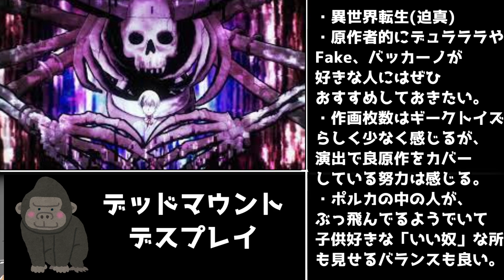【これが成田良悟だ!】「デッドマウント・デスプレイ」アニメ中間レビュー【Fakeアニメ待機勢とデュラララ・バッカーノ好きにもおすすめ】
わたし演出でカバーしてるアニメ好き！（バァアアアン
Fakeアニメ待ってる人にもおすすめしたい一作。
このまま作画持ってほしい

立ち絵
星野ニア(目浮津ママさん)

BGM
星野ニア(セミニア)さん

2023年春アニメ視聴
かぐや様は告らせたい-ファーストキッスは終わらない-,
僕とロボコ,
まめきちまめこニートの日常,
ゾイド初代(再放送),
絆のアリル,
異世界はスマートフォンとともに。2、
Yes プリキュア5(配信),
久保さんは僕を許さない(延期枠),
Fate/Grand order 藤丸立香はわからない,
おばけずかん,
人造昆虫カブトボーグV×V(配信),
真の仲間(再放送),
魔術士オーフェンはぐれ旅 聖域編,
【推しの子】,
Re:STARS,
痛いのは嫌なので防御力に極振りしたいと思います。2(延期枠),
夫婦以上、恋人未満。(再放送）,
魔法使いの嫁Season2,
Opus.COLORs,
"異世界でチート能力を手にした俺は、
現実世界をも無双する ～レベルアップは人生を変えた～,"
響け！ユーフォニアム(再放送),
ちいかわ,
王様ランキング　勇気の宝箱,
スパイファミリー(再放送),
ポケットモンスター　しらべ隊,
"異世界ワンターンキル姉さん
～姉同伴の異世界生活はじめました～,"
カワイスギクライシス,
無職転生(再放送),
バディゴル(BIRDIE WING -Golf Girls' Story-） 2期,
ホリミヤ(再放送),
ウルトラマン ニュージェネレーション スターズ,
永久少年 Eternal Boys（再放送）,
トニカクカワイイ2期,
天国大魔境,
地獄楽,
Unite Up!(延期枠),
NieR:Automata Ver1.1a(延期枠),
EDENS ZERO(エデンズゼロ)2期,
PSYCHO-PASS（再放送）,
ビーストウォーズ 超生命体トランスフォーマー アゲイン(再放送),
BLEACH千年血戦篇(再放送),
青春ブタ野郎はバニーガール先輩の夢を見ない(再放送),
陰の実力者になりたくて!（再放送）,